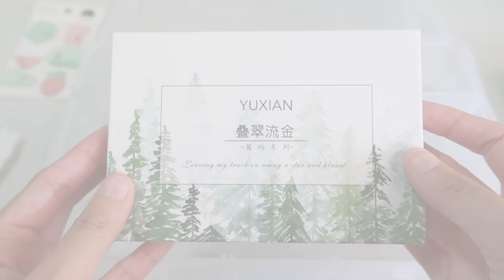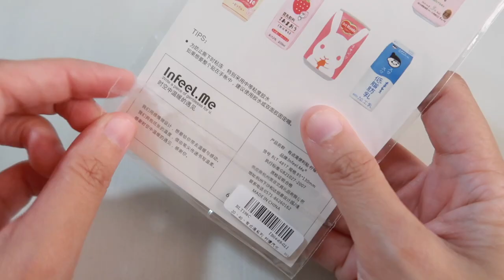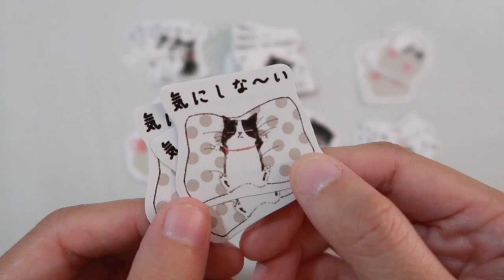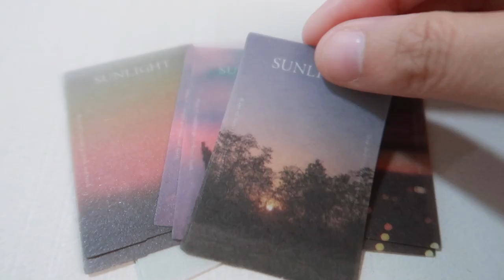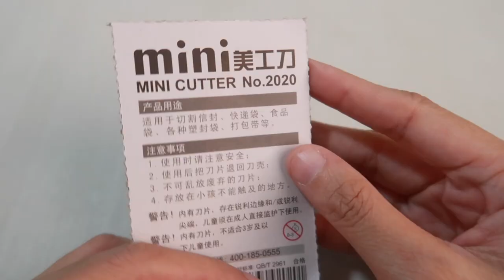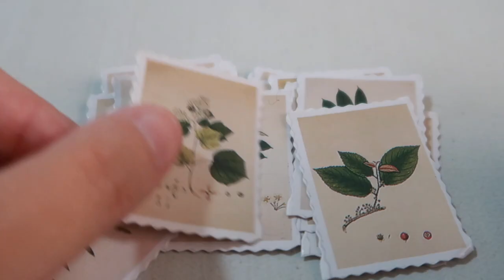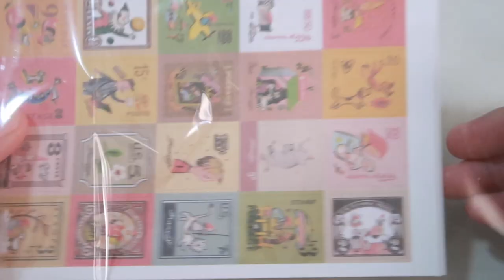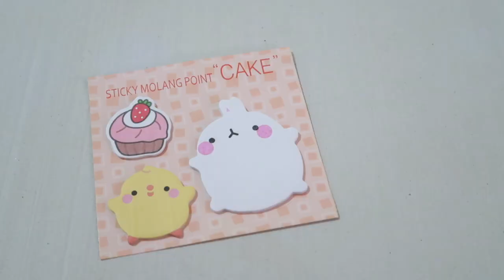Huge Stationery Haul Shopee Philippines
🌻Hello friends,

I hope you enjoy this Shopee stationery haul. It is the perfect time to buy stationery items because there are upcoming sales on Shopee this Christmas season. Spoil yourself and your other stationery-loving friends by checking out these shops.

These are not sponsored; I just want to support sellers. Thank you!

Love, Mei.

📮 LETTERS
Please answer this form:

// SUPPLIES